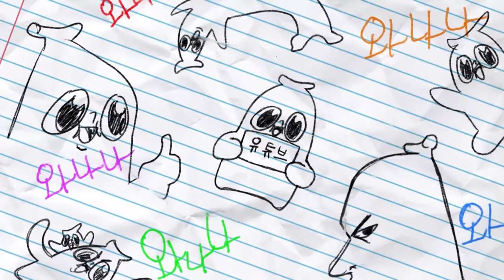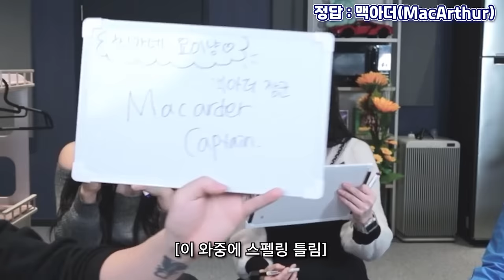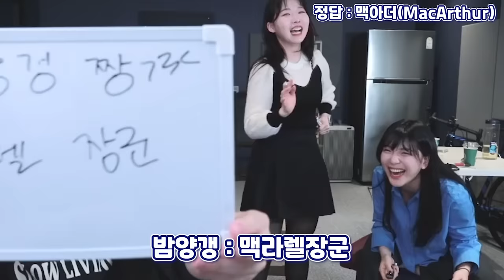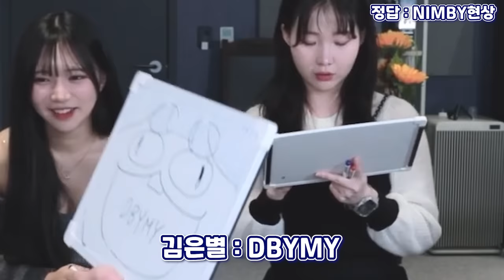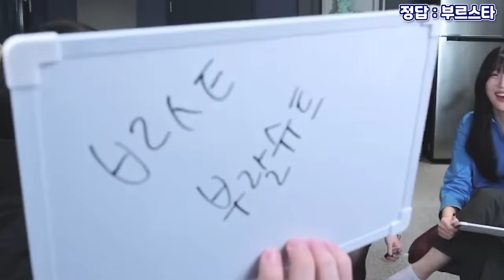멍청이 대회 1편